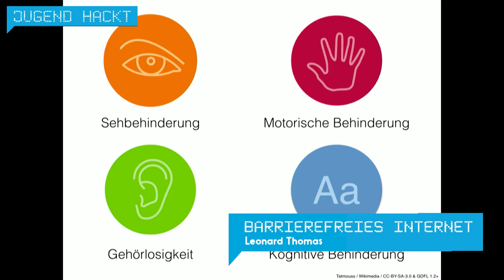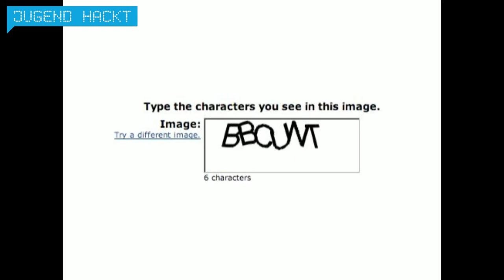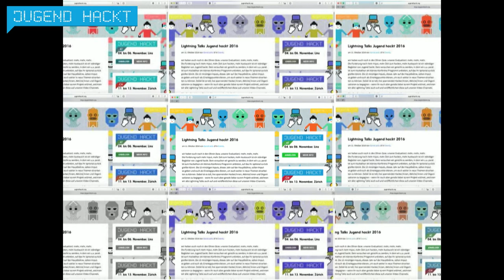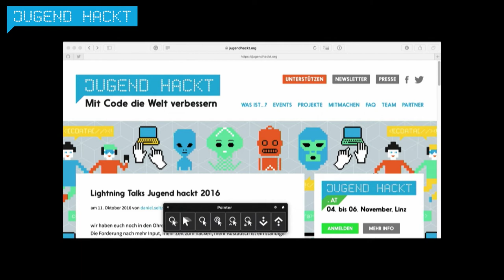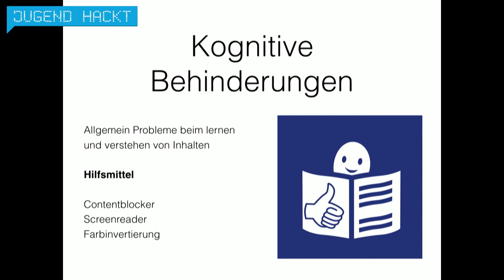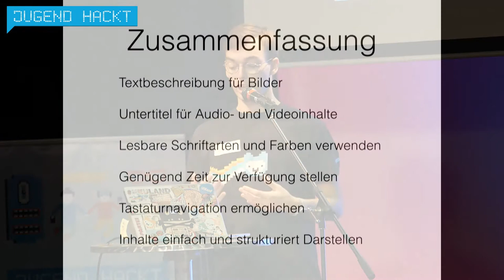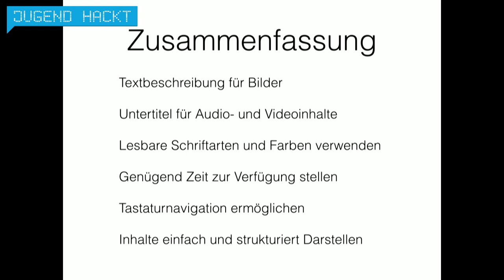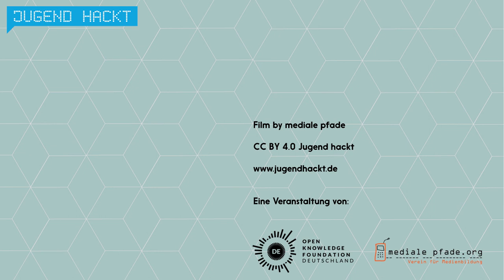Barrierefreies Internet - Leonard Thomas (Lightning Talk Jugend hackt 2016)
Vielen Menschen kennen Barrierefreiheit nur von Gebäuden. Dabei spielt es auch in der digitalen Welt eine wichtige Rolle. In diesem Talk zeigt uns Leonard Thomas (@net_len), was Barrierefreiheit im Netz bedeutet und was man beachten muss, damit eine App oder Website für alle zugänglich ist.

wo?

was?